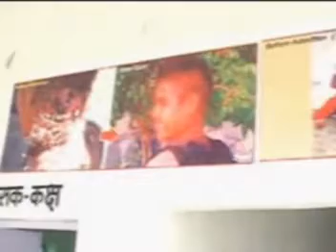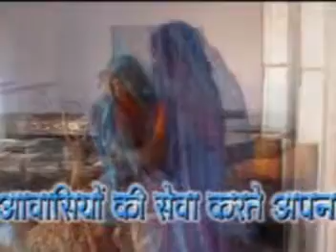apnaghar bharatpur maa madhuri brij varis seva sadan